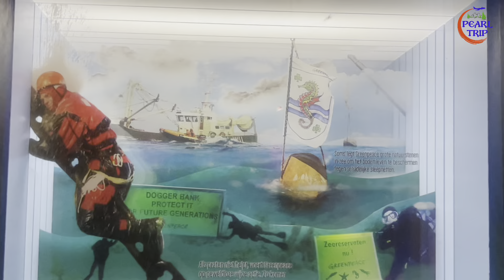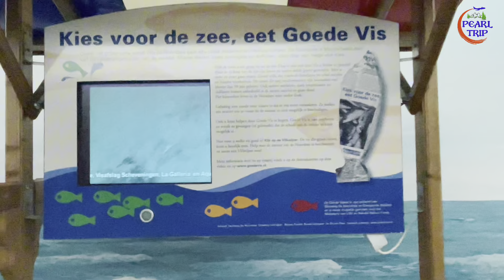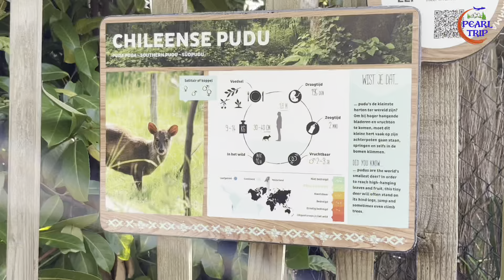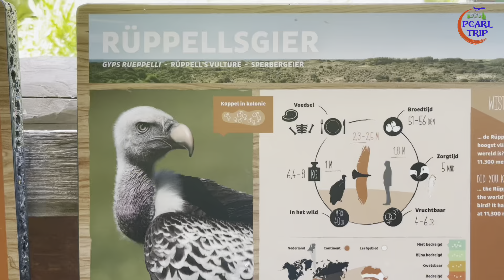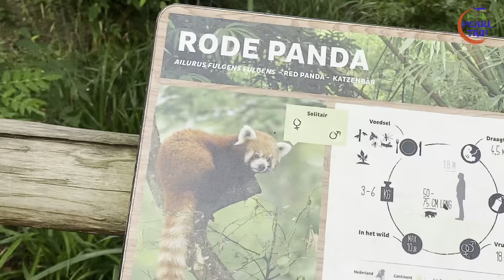بزرگ ترین و زیبا ترین باغ وحش هالند | 2024 The largest and most beautiful zoo Blijdorp Zoo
سلام دوستان عزیز و ارجمند
در این ویدیو کامل، شما یکی از بزرگترین باغ وحش هالند را که در شهر روتردام واقع است تماشا خواهید کرد.
این باغ وحش به نام بلای دورپ ( blijdorp zoo ) یاد می شود ، که سالانه از هالند و سراسر جهان مردم بخاطر تماشا آن میایند.
در این باغ وحش از تمامی حیوانات که در خشکه زندگی میکنند گرفته تا حیوانات بحری نگهداری میشود.
اگر شما دوستان کرانقدر ،علاقمند حیوانات استید ،میتوانید این ویدیو را تا اخیر تماشا کنید، چون ما کوشش کردیم که از تمامی حیوانات که در این باغ وحش نگهداری می شود ویدیو تهیه کنیم.

In this full video, you will watch one of the largest zoos in Holland, located in the city of Rotterdam.
This zoo is called blijdorp zoo, which is visited by people from Holland and all over the world every year.
In this zoo, all the animals that live on land, from sea animals, are kept.
If you, dear friends, are interested in animals, you can watch this video until recently, because we tried to make a video of all the animals that are kept in this zoo.

‎سپاس از اینکه با لایک، کامنت و سابسکرایب از ما حمایت می کنید